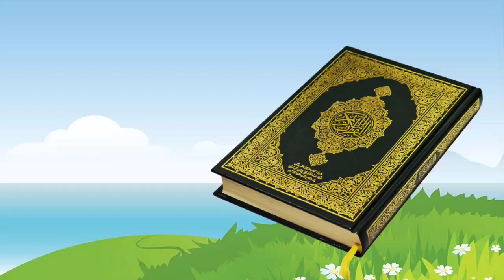a for apple b for ball c for cat d for dog, Alphabets [Phonics song] abc song, Words, abcd rhymes